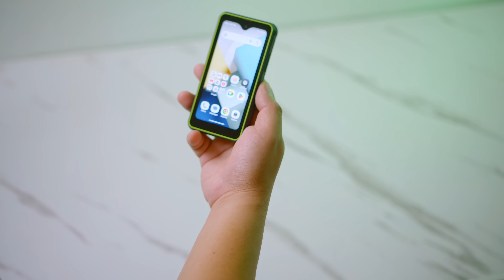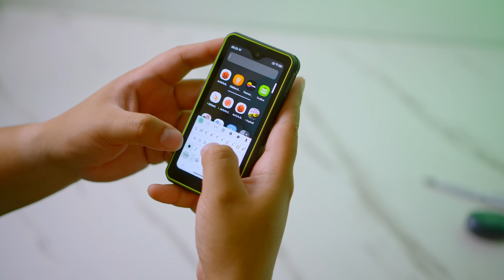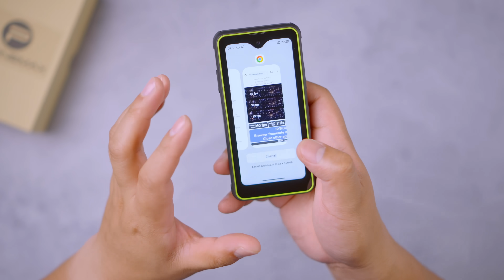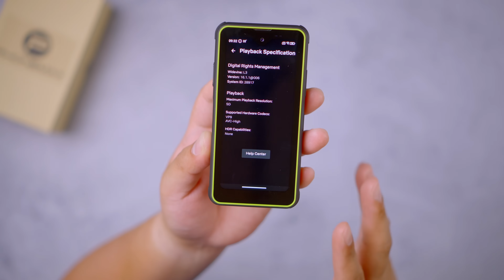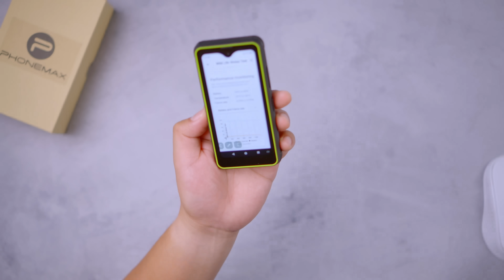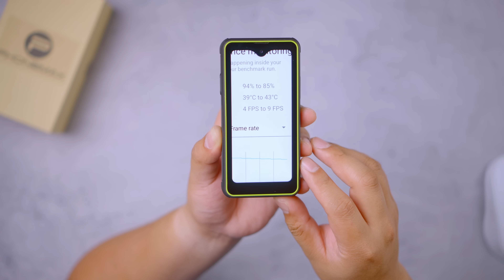MAY GANITO PA PALANG PHONE?! MAGUSTUHAN MO KAYA?